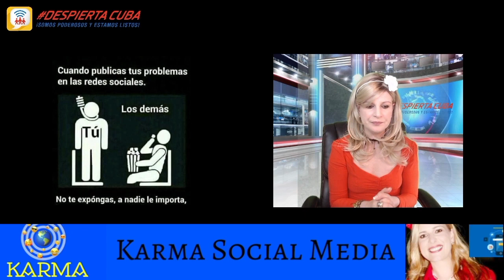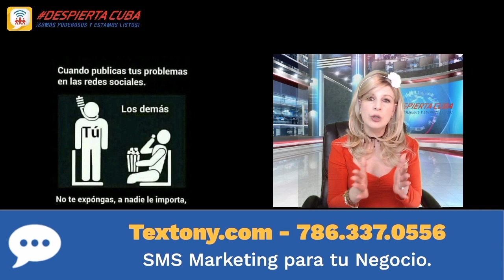Las indirectas en redes sociales